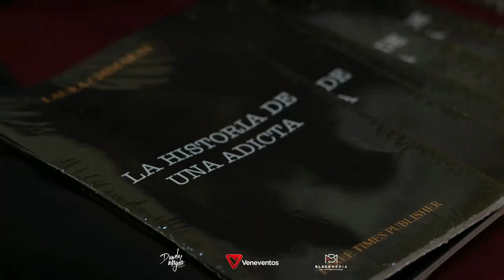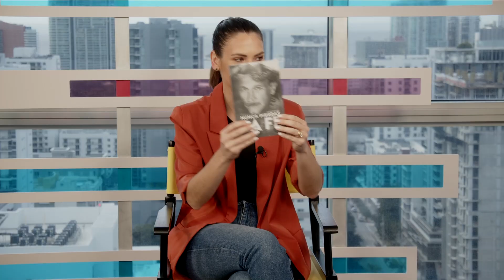ACTRIZ Y ESCRITORA LAURA CHIMARAS, PRESENTA SU SHOW POR PRIMERA VEZ EN MIAMI "NUNCA PIERDAS LA FE".